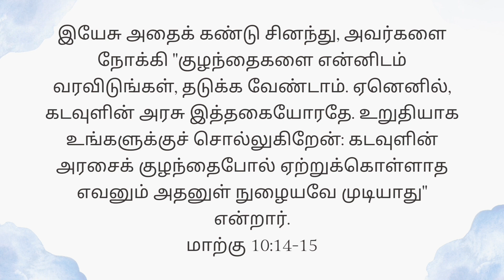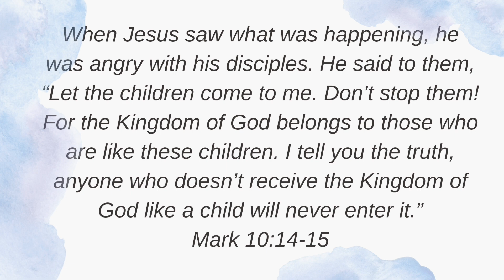Today's Gospel (29.01.2024) | இன்றைய நற்செய்தி | God's word | Sis. Sheriba Shaji